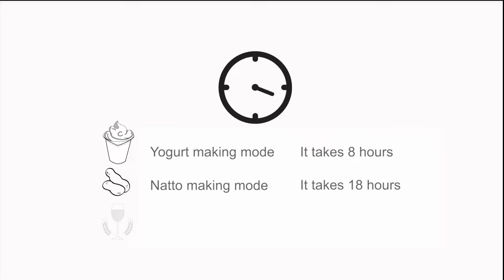Máy làm sữa chua LocknLock EJY211